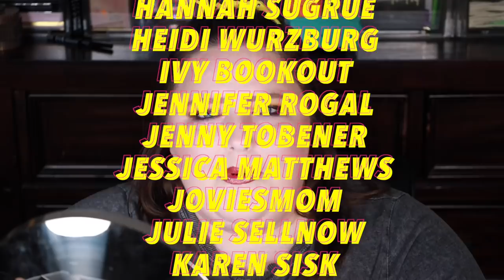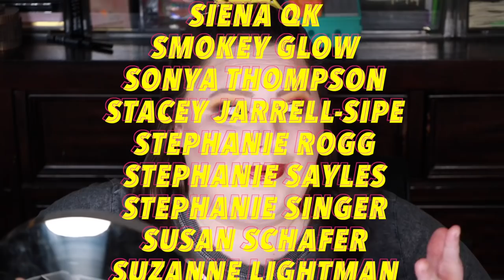GRWM: The Tale of the AirBnB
Oh, hi, pumpkins! In today's video, I play with some drugstore makeup and share a tale about the AirBnB I came across on my vacation. Sorry about everything! Enjoy!

☠︎ PRODUCTS WORN/MENTIONED ☠︎
Tools: ELECTRIC MOOD BRUSH & SPONGE SET
Primer: ELECTRIC MOOD X TIANA ILLUMINATING ELIXIR
Powder: HALO GLOW SETTING POWDER (Light)
Eyeshadow: ELECTRIC MOOD X TIANA FEELING LUCKY EYESHADOW PALETTE
Blush: Putty Blush (Turks & Caicos)
Bronzer: Putty Bronzer (Feelin’ Shady)
Mascara: Big Mood
Highlighter: ELECTRIC MOOD X TOVE LO GLASSY SKIN BALM
Lips: Electric Mood x Pitizion Sheer Stick
Lips: Electric Mood x Tiana Lip Duo

LETHAL IS DEAD | LETHAL COSMETICS X THERESA IS DEAD
Presale -  @Lethal Cosmetics
(Palettes will ship at the end of August, liners will ship in 1-2 weeks.

Presale Links for  @CRC Makeup